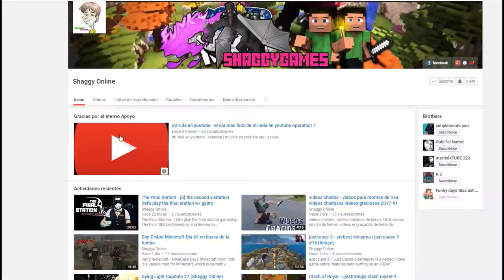NBA 2K18 Capitulo 21